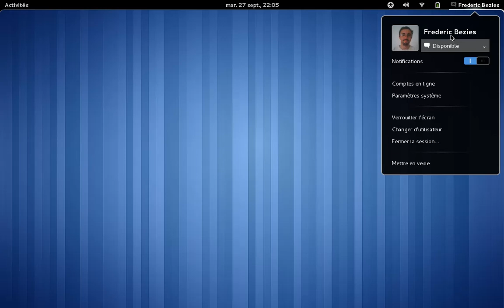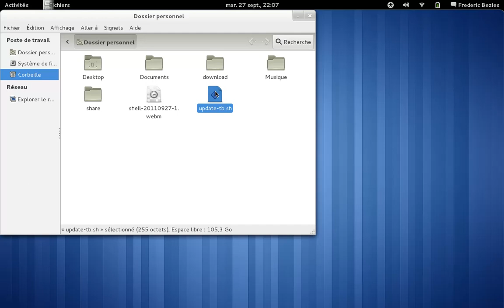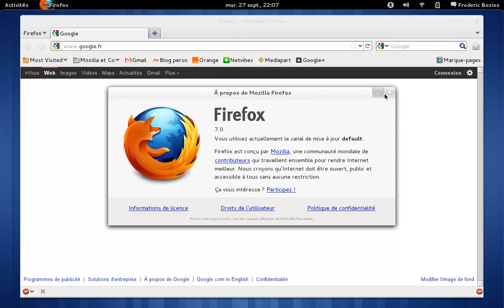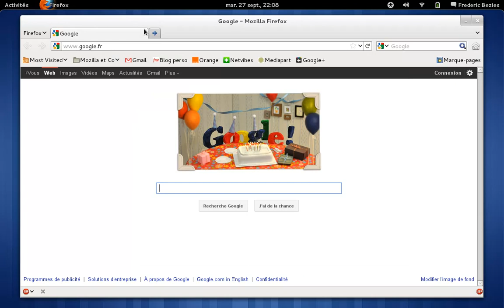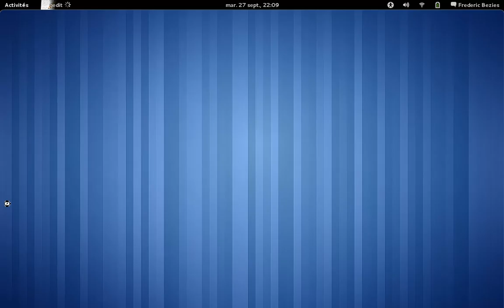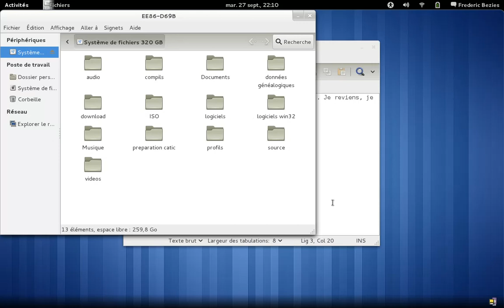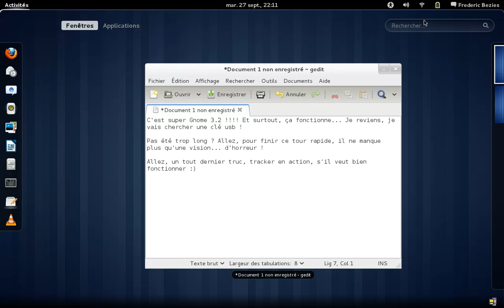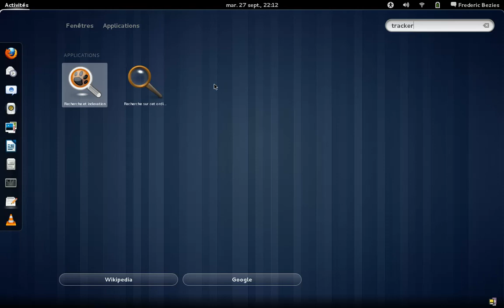Gnome 3.2 en action sur Archlinux.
Gnome 3.2 final, installé sur mon archlinux.